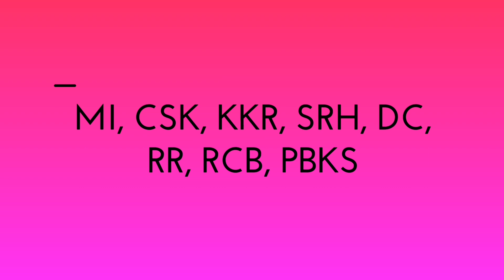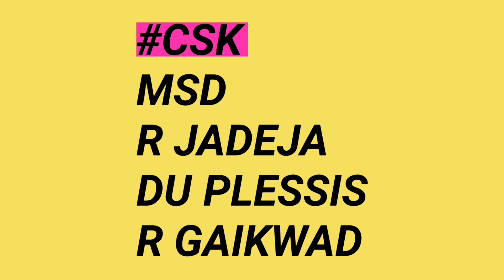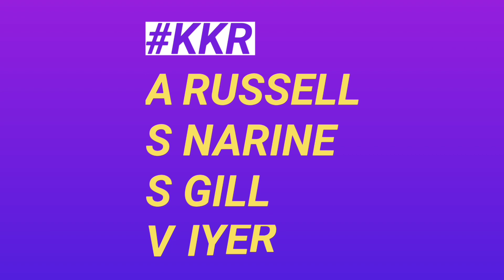IPL 2022 - All Teams 32 Confirmed Retain Players List for the Mega Auction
Watch All Teams 32 Confirmed Retain Players List for the Mega Auction.